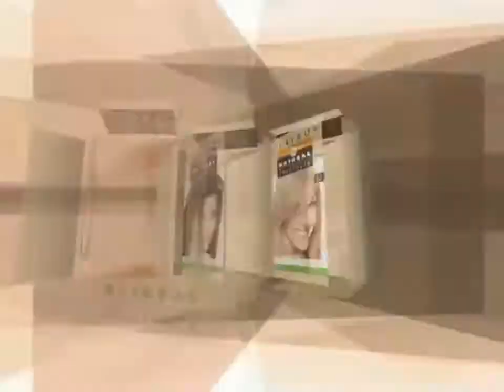Clariol Natural Instincts USA Commercial 2006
Credited By Alexandria McDonough